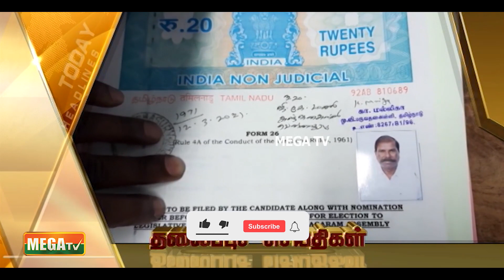TODAY'S HEADLINES | மெகா முக்கிய செய்திகள் | 19-03-2021